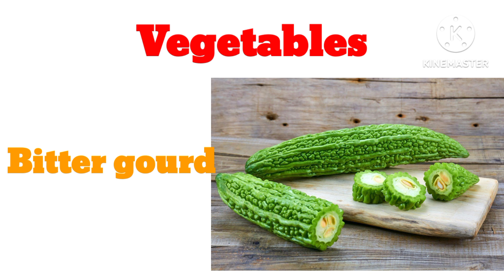Vegetables Name|| Vegetables Name in English|| Name of Vegetables in English||Vegetables Picture